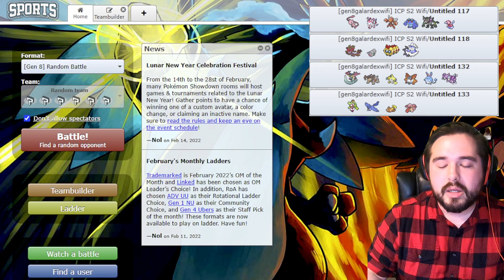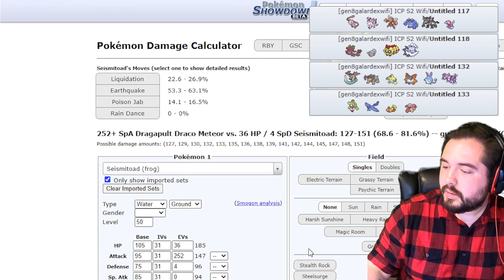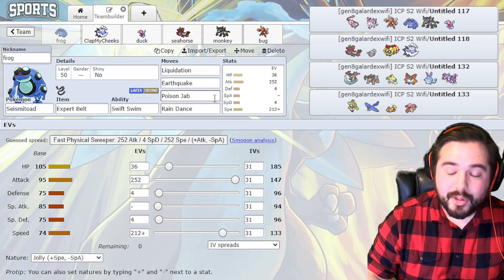RAIN DANCE THUNDY DESTROYS!!! ICP W4 vs BallHawk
Hey guys! If you enjoyed, make sure to leave a like for me as well as checking out all of the links down below for me. Thanks again and I hope you all have an amazing day! :]

SUPPORT GLITCHXCITY!